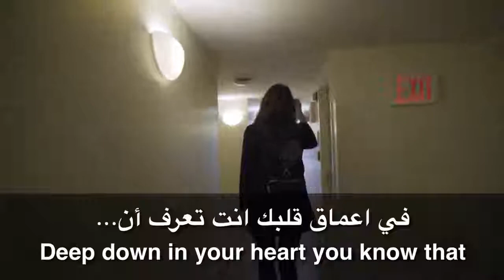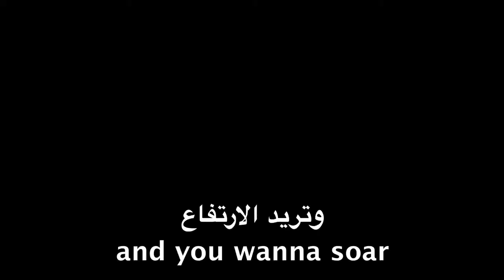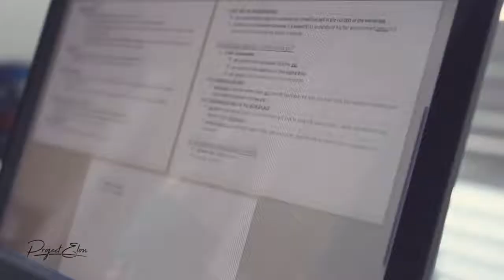فيديو سيجعلك تجتهد اكثر ! حب ما تفعله فيديو تحفيزي للدراسة Love what you do